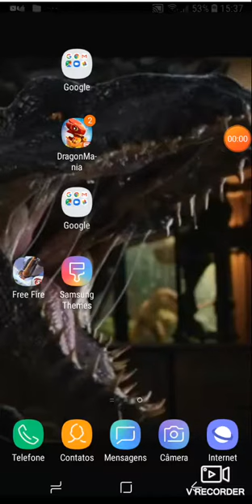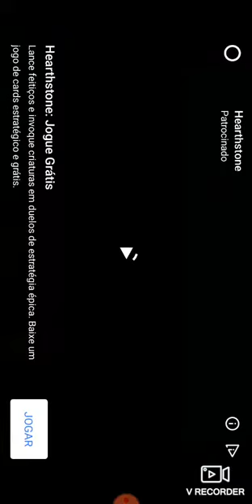Dino water World episódio 2#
Dinossauros aquáticos